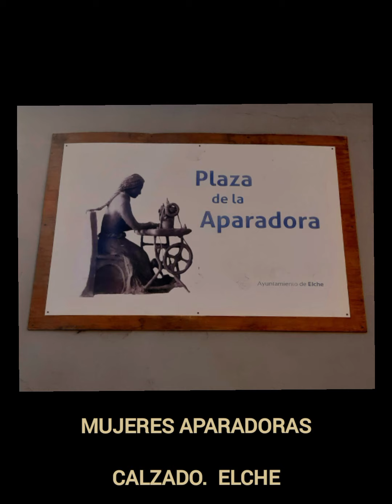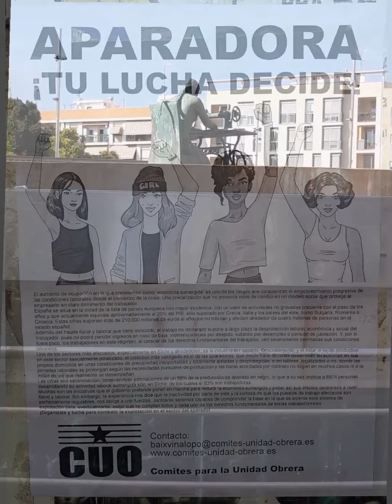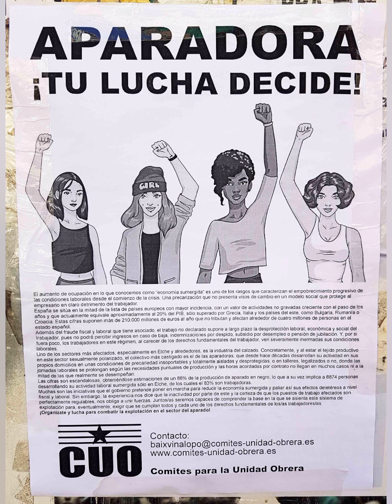MUJERES APARADORAS. CALZADO. ELCHE